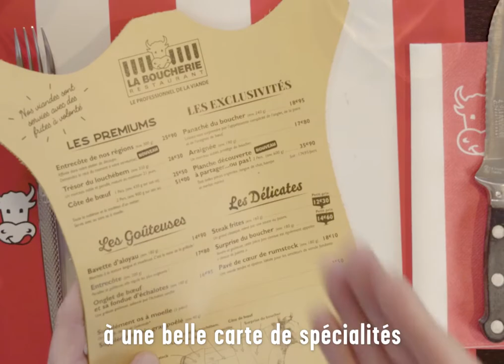Interview de Pascal Sylvain franchisés associés du restaurant La Boucherie de Fontenay-Le-Comte.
Vous avez envie de tout savoir pour devenir franchisé des restaurants La Boucherie ?

✔ Vous êtes à la recherche d'un job vachement bien ? Découvrez toutes nos offres d'emploi sur notre site recrutement :